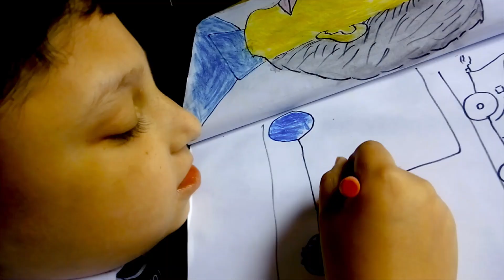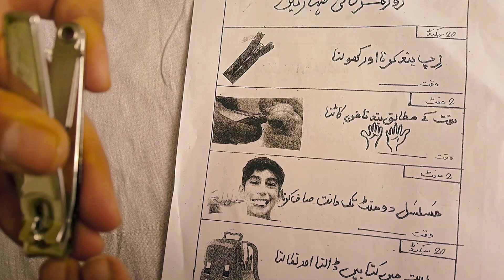Best Special Education School |Autism School | Behavior Therapist | Muhammad Irfan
KINGSTON SCHOOL FOR INCLUSVE EDUCATION ABBOTTABAD PAKISTAN